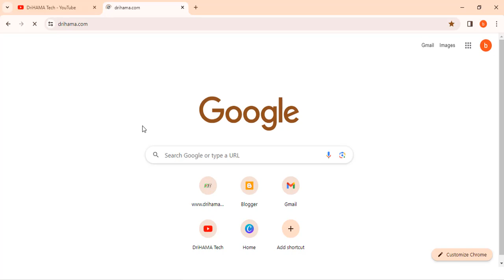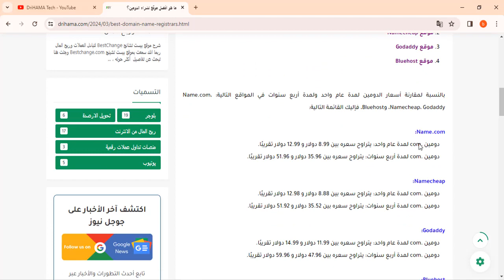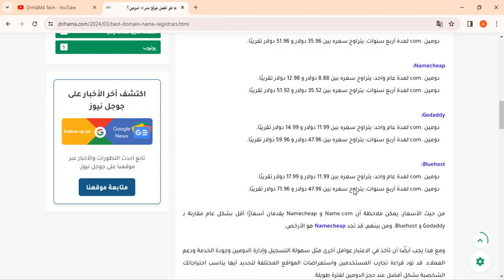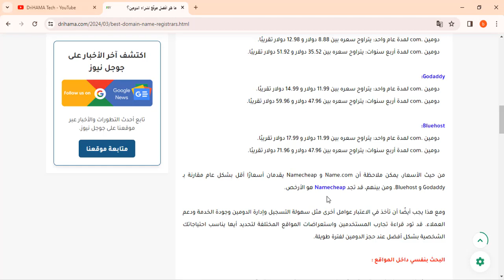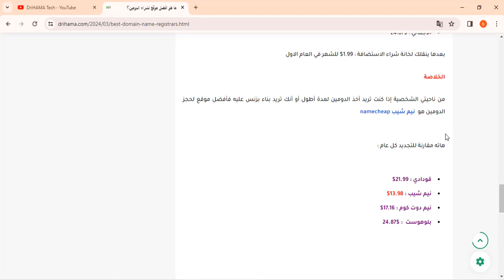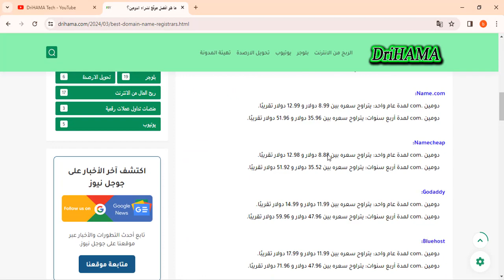مقارنة لأفضل موقع لشراء دومين إحترافي بأرخص سعر ممكن 2024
Namecheap — Domains & Hosting - Make More Online, for Less
Get Your Business Online with Domains & Hosting from Namecheap™
عملية إعادة التوجيه 301 من الصفحة الرئيسية شركة نيم شيب
كيف اعرف الدومين محجوز أو لا؟
موقع يعطيك معلومات عن أي موقع؟
كيف ادخل على الدومين؟
ماذا افعل بعد حجز الدومين؟
شرح شراء دومين نيم شيب خطوه بخطوه
اريد تغيير اسم الدومين الخاص بي علي استضافة namecheap
تاكيد عنوان الدومين namecheap
البحث عن اسم الدومين وتسجيله | أداة فحص الدومينات
تعلّم كيفية ربط الدومين بالاستضافة بنفسك - مع الصور
كيفية حجز دومين من Namecheap نيم شيب خطوة بخطوة
شرح كامل ما هو الدومين أو النطاق؟ - مقالات ووردبريس
كيفية شراء دومين من نيم شيب Namecheap وربطه بالإستضافة
شرح خطوات حجز و شراء دومين من نيم شيب Namechaep
طريقة نقل الدومين من استضافة إلى أخرى
كيف احل مشكله اعادة توجيه النطاق للدومين الخاص بي؟?
Namecheap — Domains & Hosting
Register Your Domain for Less. Up to $15 off Privacy Protection.
Domain Transfers
Transfer Your Domain to Namecheap. Make More Online, For Less.
PositiveSSL Certificate
Namecheap™ Web Hosting
Choose Hosting for Your Business Get Your Ideas Online w/ Namecheap™
Namecheap: Buy a domain name - Register cheap domain
شرح namecheap : شراء دومين namecheap نيم شيب
كيفية حجز وشراء دومين من نيم شيب namecheap
شراء استضافة من نيم شيب Namecheap
طريقة تجديد دومين namecheap نيم شيب 2024
شراء دومين من نيم شيب وربط دومين نيم شيب مع بلوجر بطريقة صحيحة 100%
كيفية شراء دومين من Namecheap وربطه مع استضافة | شراء دومين من نيم شيب ب 1 دولار ! حجز دومين
كيفية تجديد الإستضافة و الدومين من شركة Namecheap
Namecheap Hosting - كيفية شراء الإستضافة من نيم شيب بأرخص ثمن
طريقة ربط دومين namecheap بمدونة بلوجر blogger